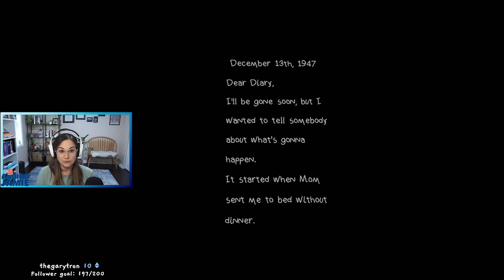What Remains of Edith Finch | Part 1 | I’M SHAPESHIFTING??!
I’m gonna need a big hug after this one… What Remains of Edith Finch is an exploratory story-based game where you play as Edith returning to her ancestral home to learn about the mysterious deaths and disappearances surrounding the Finch family.

thank you for all the likes, comments, and shares, i'm so grateful!